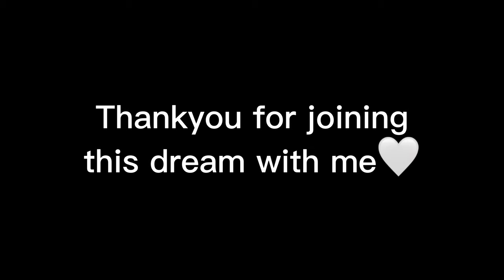Madeleine Mcpherson - 'Treat Me Right' Studio Diaries | Episode 5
Join Madeleine McPherson on her journey of creating her next single "Treat Me Right" AKA The Bubble Song, in the studio. This song is a continuation of the story from her last single 'Changes'. This song explains her experience of moving on from a boy she loved, and most of all, having to leave him to be treated right. In this studio diary episode, Madeleine and her producer will dive further into the production and sound of 'Treat Me Right' and bring you along the journey.